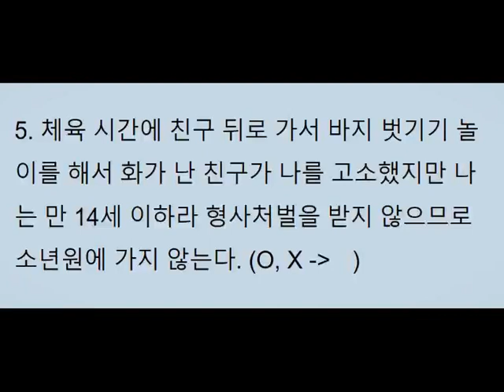학교폭력예방 퀴즈 골든벨 수업 05